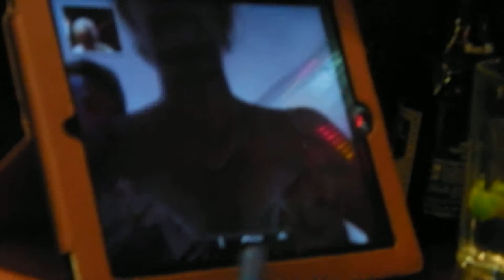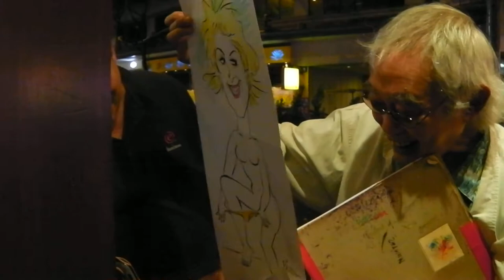Billl Yim's first experience with Ipad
Bill Yim, the party caricaturist from Hong Kong.drawing a portrait for a lady in oversea.Ipad 2 's face-time  was used during the process.